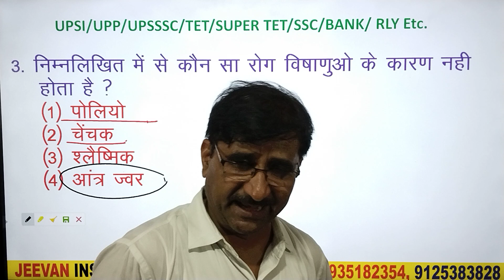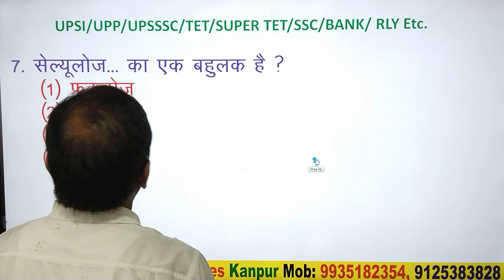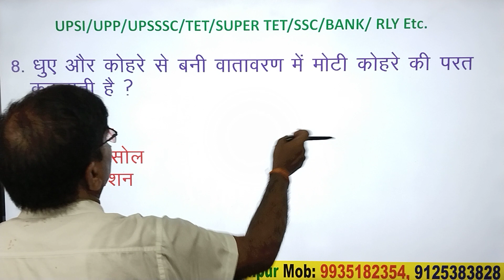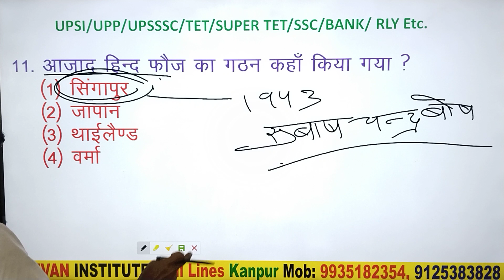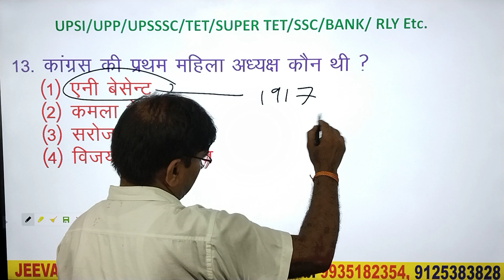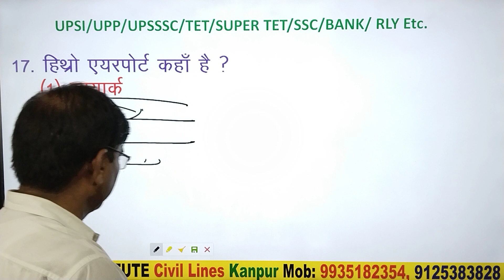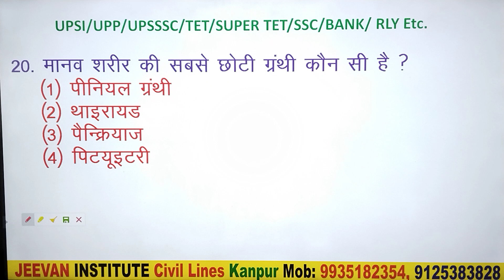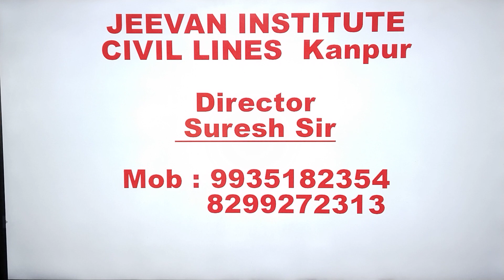G.S Practice Set :- 17 for Delhi Police || By Suresh Sir